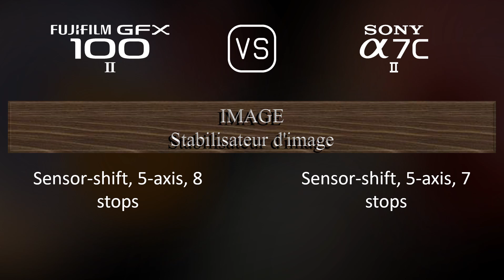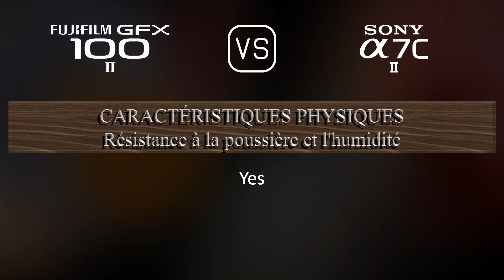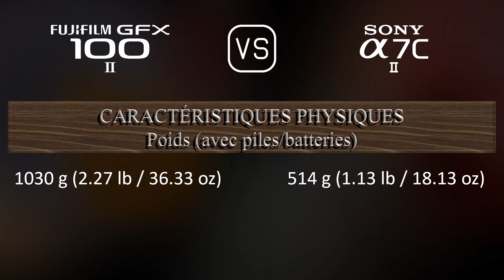Fujifilm GFX 100 II vs. Sony A7C II: Une Comparaison de Caractéristiques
Cette vidéo fournit un aperçu des fonctionnalités du Fujifilm GFX 100 II et du Sony A7C II dans une comparaison de caractéristiques (comparison of specifications).

00:25 LANCEMENT
00:33 BOÎTIER
00:40 CAPTEUR D'IMAGE
01:01 IMAGE
01:16 OPTIQUE ET MISE AU POINT
01:41 ÉCRAN
01:58 VISEUR
02:13 FONCTIONNALITÉS PHOTOGRAPHIQUES
03:06 FONCTIONNALITÉS VIDÉOGRAPHIQUES
03:20 STOCKAGE
03:24 CONNECTIVITÉ
03:49 CARACTÉRISTIQUES PHYSIQUES
04:07 AUTRES CARACTÉRISTIQUES